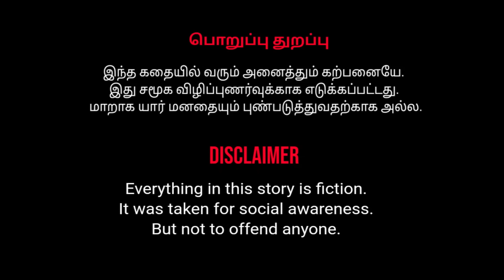Black Market 2 | Short Film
This Video Made for Social Awareness.